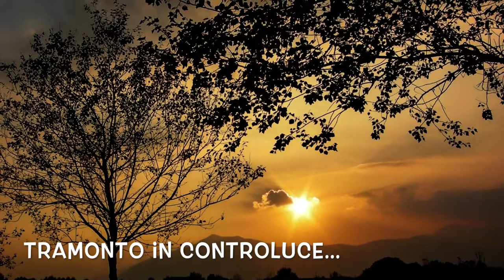I COLORI DELL'AUTUNNO Parco Regionale La Mandria Venaria Reale